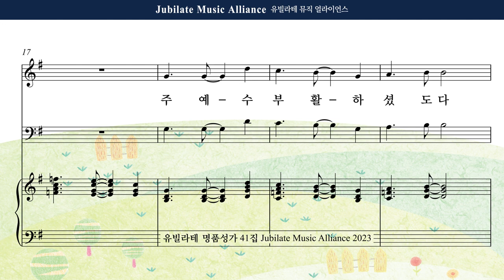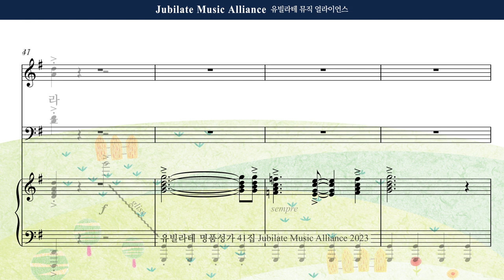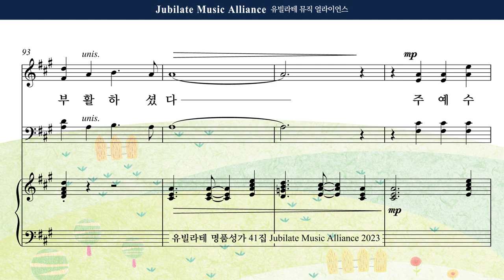[유빌라테 41집] 30. 장은총 - 생명의 빛 (부활절) Bass MIDI ver.